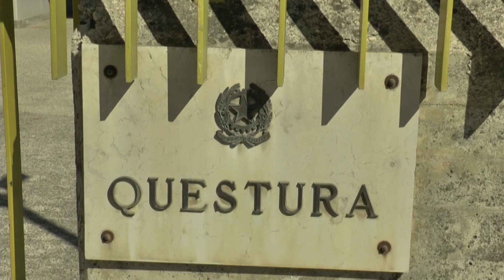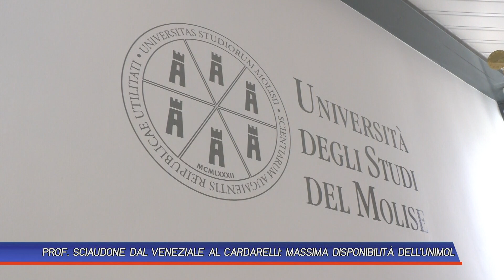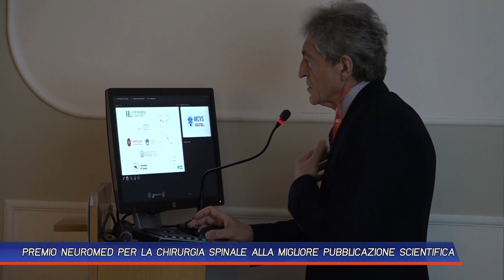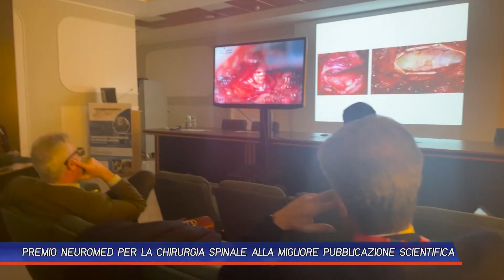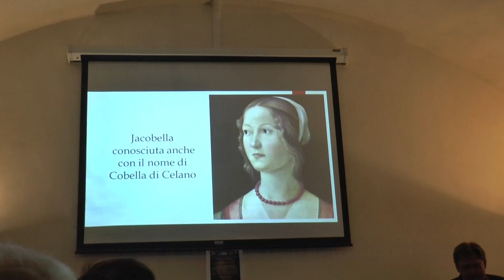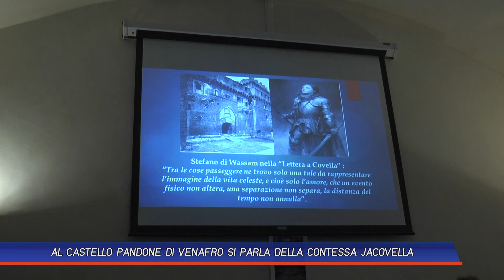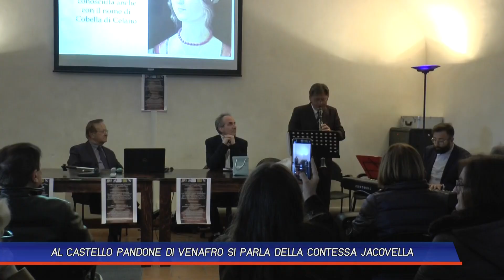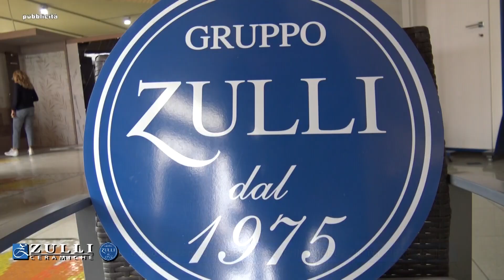TLT NEWS EDIZIONE SERA DEL 03-04-23